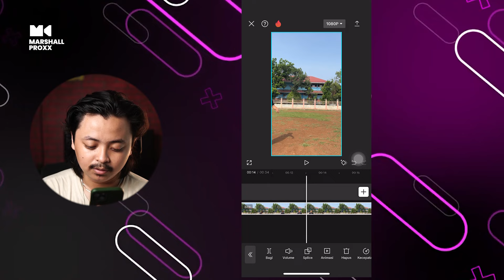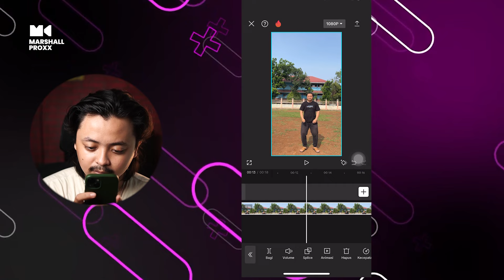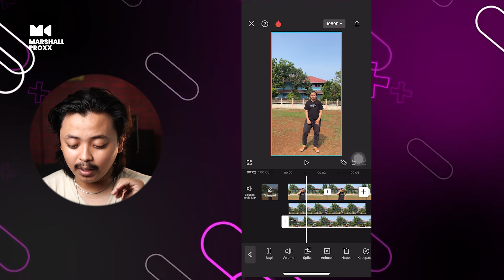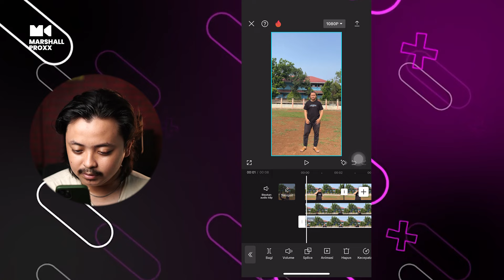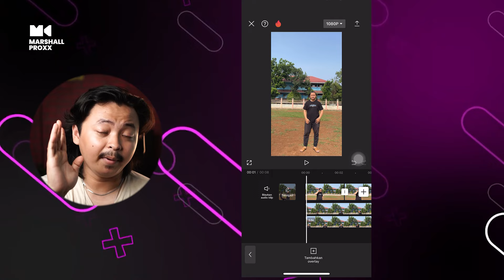Cara edit video tendangan super pake Capcut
Semoga kalian yang baru begabung di channel ini bisa memahami tentang editing video ataupun filmmaking
Jika ada pertanyaan kalian bisa tulis di kolom komentar
See you, Lets Growing Up...

Host/Creator : Hamzah Jamalullail